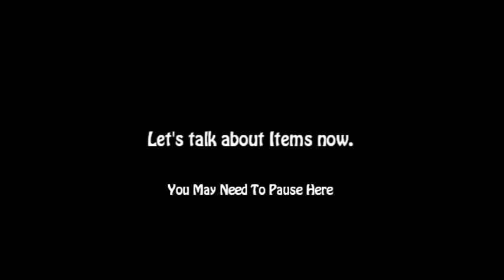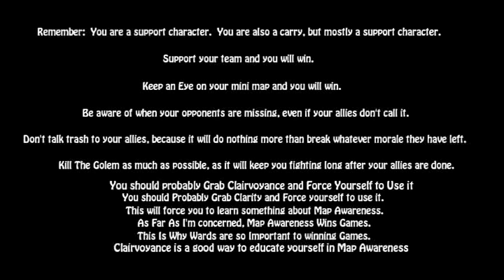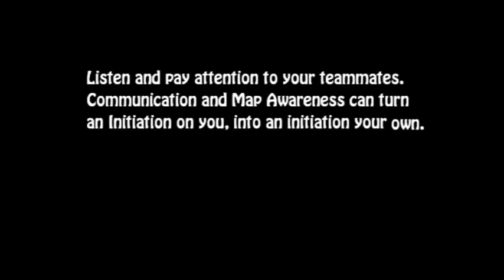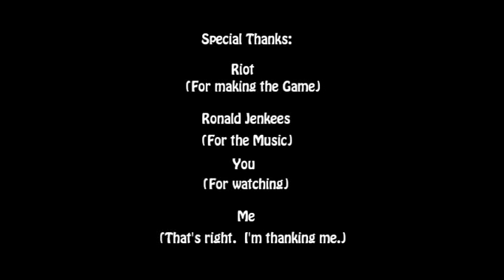Anivia Tutorial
Watch this in 480p.  Then you can see text.

Music:  The songs, in order of how you hear them... are all by Ronald Jenkees and are: Stay Crunchy, Inverted Mean, and Throwing Fire

My Anivia Tutorial, I hope you can learn something from it.  I left out a lot of basics, and I will probably make an addendum to this if you guys have any questions to ask that I can answer.

If you have questions, leave them in my comments, and I will do my best to answer.